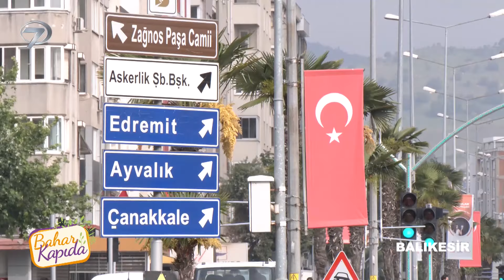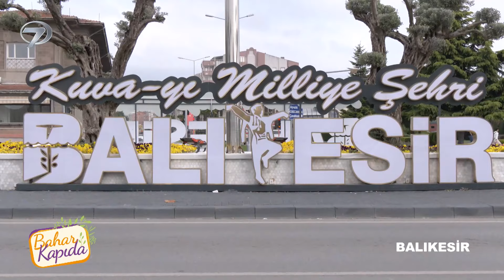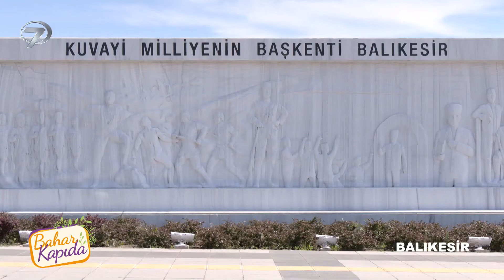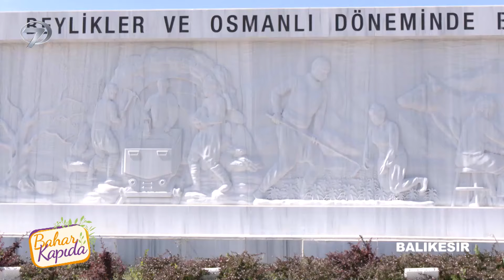Ülkemizin Ödüllü Peynir Çeşitlerini Daha Önce Duymuş Muydunuz? | Bahar Kapıda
Balıkesir'e Özgü Ödüllü Peynirlerimiz | "Bronz Madalyalı Peynirimiz"

'’Bahar Kapıda’’ programıyla Kanal 7’de ekrana geliyor. Bahar Kapıda bu hafta
Balıkesir'den görüntülerle evlere konuk olacak.

Anadolu’nun her köşesinden meraklı ve keyifli sohbetler ‘Bahar Kapıda’ programıyla Cumartesi ve Pazar  günü19:00’da Kanal 7 ekranlarında…